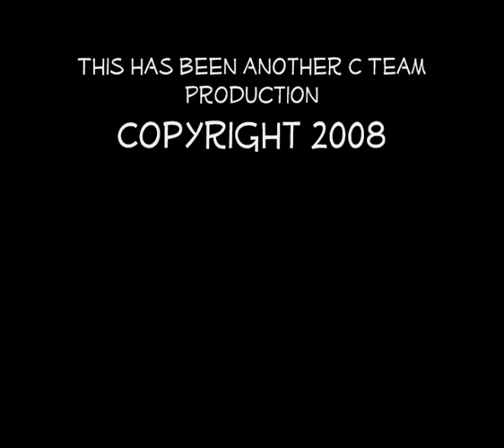Scotty and Nige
Our HPI Baja's, this time on a BMX track. awesome!